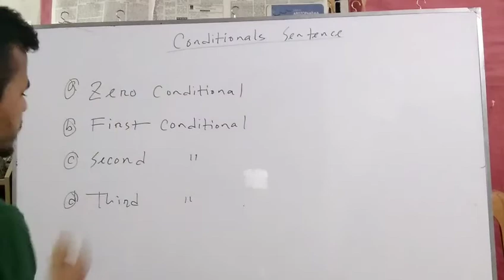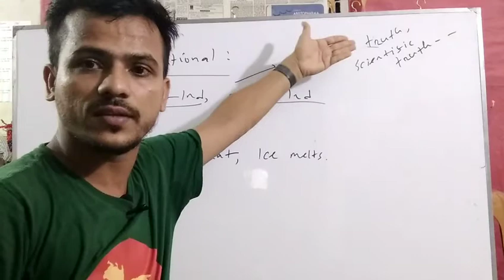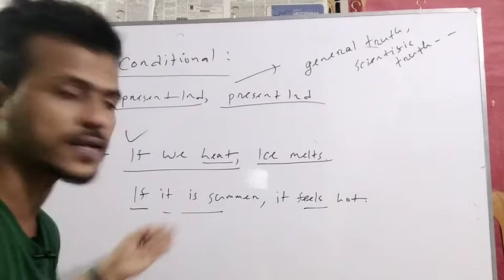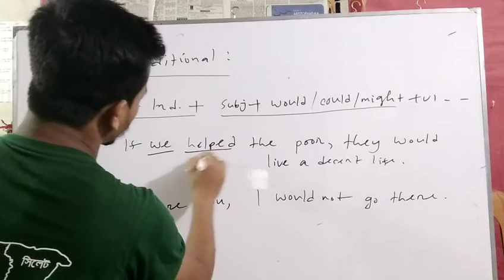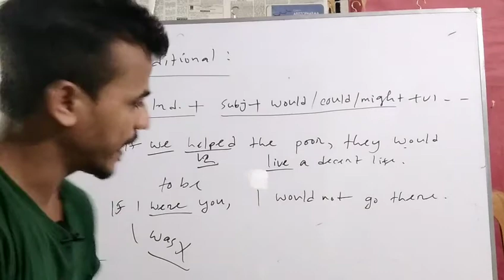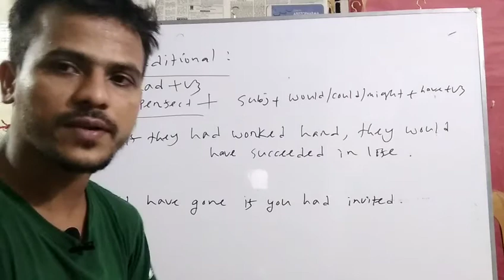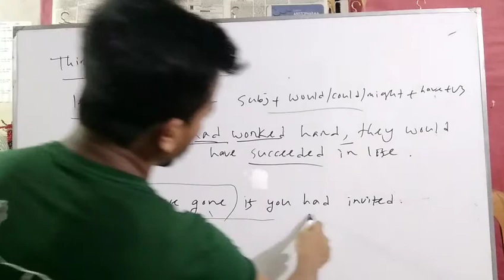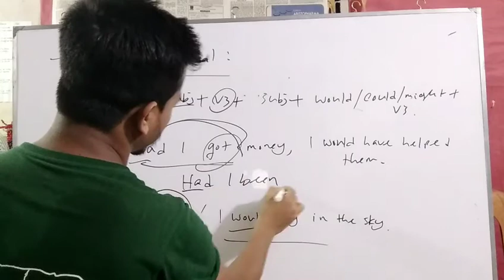Conditional Sentence || SSC || HSC|| Admission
A conditional sentence is a sentence containing if.There are two clauses in a conditional sentence. One is subordinate clause which shows the condition and the other is main clause which gives the result.

There are four common types of conditional sentences.
They are--

a.Zero Conditional
b.First Conditional
c.Second Conditional
d.Third Conditional

To learn more about conditional sentences and their uses watch the video till the last moment.